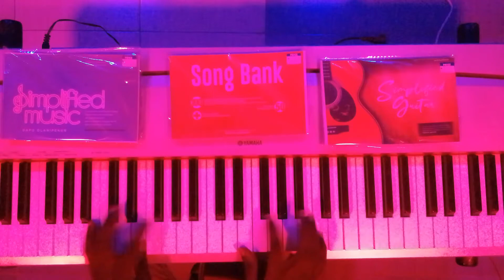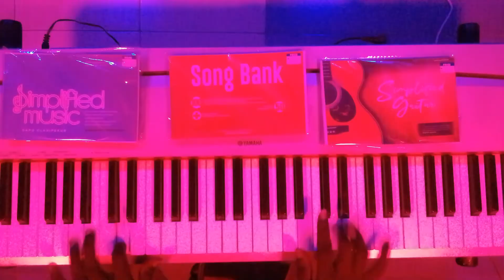If Beethoven Were A Jazzist (or Chick Corea'ist) 😅😅...Fur Elise Vs Spain 🤯🤯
To get your copies of the music manuals, to find out more about Charis Music School's training programme and Charis Club, contact

For international audience, you can get copies of the music manuals through Amazon

This video was made by:
Dapo Olanipekun (@Dapo_Olanipekun)
•Founder @CharisMusicSchool | Raised 169 Musicians
•Author - Simplified Music; Song Bank; Simplified Guitar; Simplified Life
•Music & Life Coach
•Multi-instrumentalist (Absolute Pitch)
•BSc. Economics (OAU)